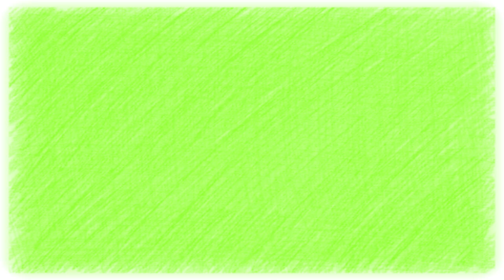Conozcan la mujer a la cual un duende le hacía el amor todas las noches Y DE QUÉ MANERA.